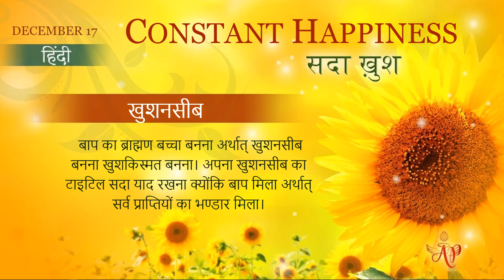Nepali December 16, 2021 Mohinididi Constant Happiness Fortune of Happiness (Hindi Class)